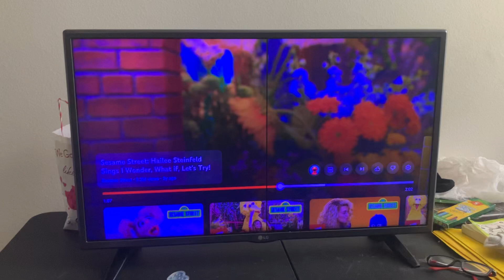Elmo Voice Ryan Dillon To Sesame Street (For